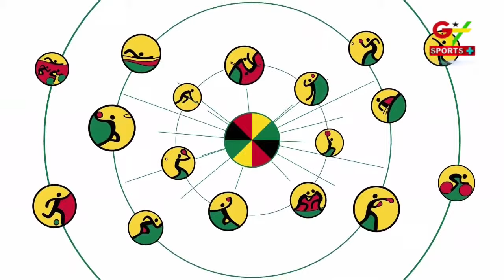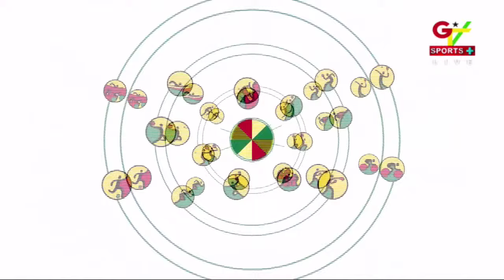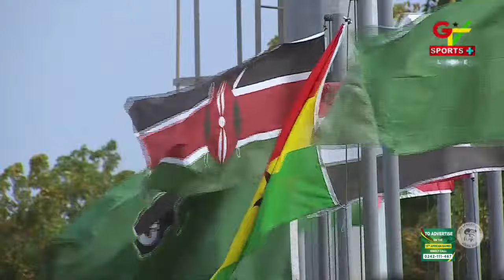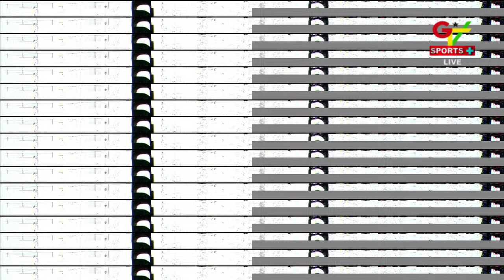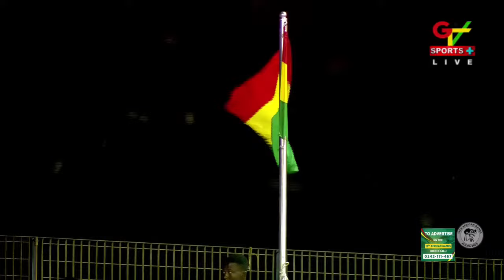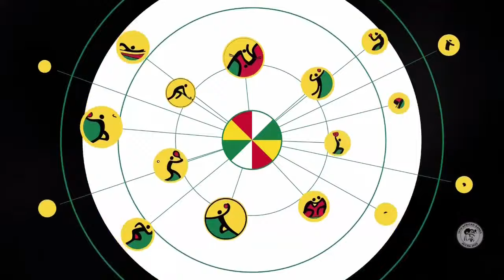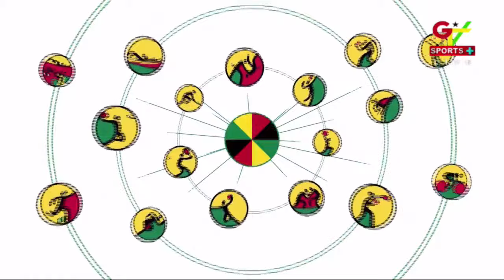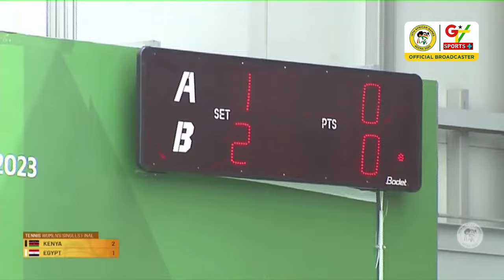13th African Games Ghana || 22nd March 2024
13th African Games Ghana 2024 Livestream: Athletics, volleyball, cricket, Football, Basketball, table tennis and more...